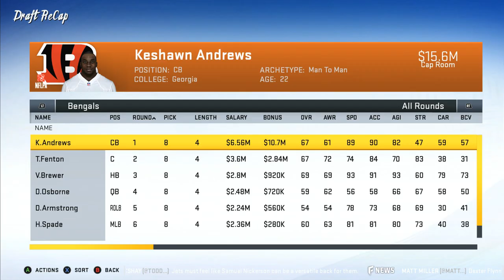Madden 20 First Look l Franchise l Draft Class & Trade Logic l EP8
Welcome to the new Madden with Madden 20.  We will be looking at the franchise components of Madden 20 in this playlist as we advance a Chicago Bears test franchise for 3 years.  We will be looking at how players progress, retirements, new superstars and X-Factors, contracts, trade logic, scouting, and draft classes.